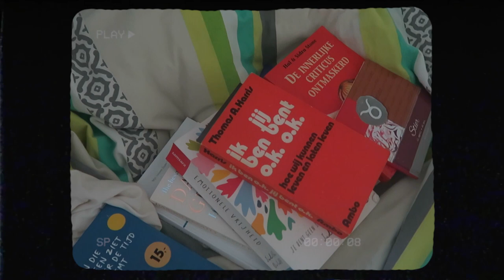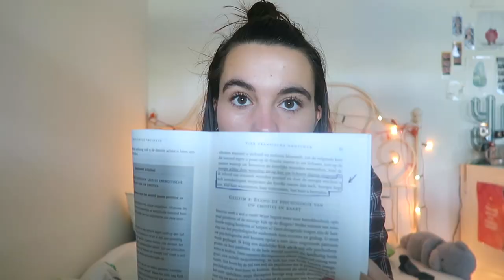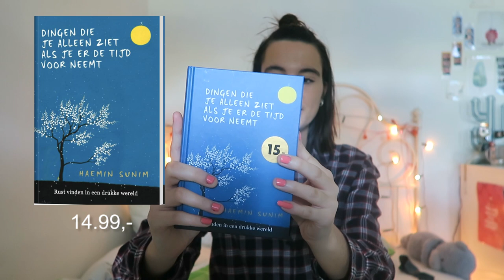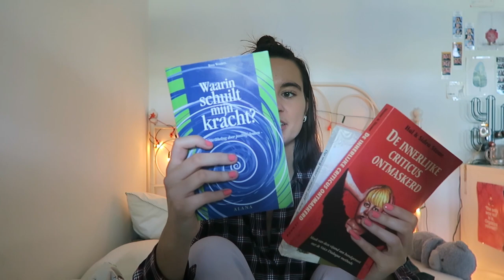Dit zijn de selfcare boeken die ik lees! 📚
⁉️ FAQ ⁉️
Leeftijd: 21 jaar
Studie: Mediavormgeving, ROC Midden Nederland
Camera: Canon 750D